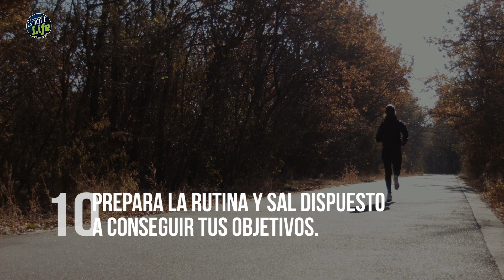Consejos para entrenar al aire libre.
Aprovecha los días de buen tiempo para entrenar fuera del gimnasio.